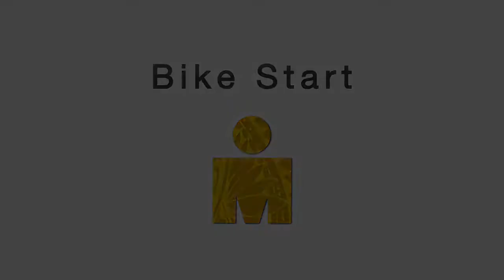2016 IRONMAN World Championship